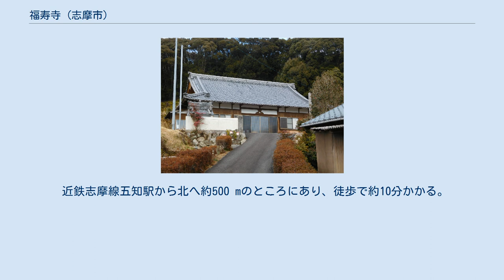福寿寺 (志摩市)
福寿寺（福壽寺、ふくじゅじ）は、三重県志摩市磯部町五知の下五知集落にある曹洞宗の仏教寺院。
磯部町五知は平家の落人伝説の残る地域であり、その証拠として「平家の赤旗」ないしは「五知の赤旗」と呼ばれる旗を福寿寺が所有している。
 山号は慈眼山。
曹洞宗永平寺派に属し、鳥羽市にある常安寺の末寺である。
本尊は聖観世音菩薩であり、室町時代の作である。
境内の面積は168坪（≒555.37 m2）、1960年代の信徒数は260人である。
 中世までの五知村には集落の方々に庵や堂があったが、宝暦2年（1752年）にこれらを統合して建立したのが慈眼山福寿寺である。
統合の年が宝暦2年であるということを明記した文書はないが、福寿寺に残る最古の過去帳が宝暦2年であること、本堂の屋根の棟木に宝暦2年建之と刻まれていることから推定される。
慈眼山、福寿寺とも名前の由来は不明であり、五知村の中にあった庵や堂の1つから名前を継承したのか建立時に新たに命名したのかも分かっていない。
また本尊の聖観世音菩薩像は室町時代のものであるが、福寿寺創建までどこで安置されていたのか明らかでない。
開基は天英順公である。
 近世を通じて寺格は平僧地であり、歴代住職は首座などの地位にあった。
明治時代に廃仏毀釈の危機を乗り越え、本寺である常安寺の25世大和尚の天産謙龍が改めて開山し、常安寺から大和尚・松山梅樹が福寿寺の住職として着任したことで寺格が法地に昇格した。
これは1875年（明治8年）5月のことで、これを中興とする。
法地昇格記念と思われる、総本山の永平寺貫主・久我環渓の筆による「慈眼山」の字が本堂前に掲げられた。
同年、学制発布に伴い、五知学校が福寿寺に置かれた。
 中興2世住職は和具村（現・志摩市志摩町和具）の龍珠院と兼任であったが、3世以降は専従の大和尚が住職を務めた。
2003年（平成15年）に本堂の改築を行い、当時は住職がいたが、2019年（平成31年/令和元年）現在は無住寺となっており、地域住民が管理している。
2019年（令和元年）6月27日にテレビ東京系列で放送された『太川蛭子の旅バラ』内の企画「ローカル鉄道寄り道旅」にて太川陽介、蛭子能収、真野恵里菜の3人が福寿寺を訪れ、平家の赤旗を鑑賞した。
 如来形坐像懸仏（にょらいぎょうざぞうかけぼとけ）は木造の懸仏で建武3年（1336年）の銘があり、三重県指定有形文化財（工芸品）に指定されている。
指定日は1996年（平成8年）3月7日。
円盤形の鏡面に半肉彫の如来形坐像を釘で留めたもので、全体に彩色が施され、像は黄土色で塗られ、墨で目や眉などを描いている。
 如来像の中で拱手（きょうしゅ）しているものは珍しく、金銅製が多い懸仏の中で福寿寺のものは木造であり、これも珍しい。
これらの珍しさに加え、制作年代がはっきりしていることから文化財指定を受けた。
ただし銘の建武3年は制作年代ではなく、寄進年代など別の年代である可能性もあり、鏡面と坐像が元来別であった可能性もある。
なおこの懸仏は熊野権現社で阿弥陀如来として崇拝されていたものであり、福寿寺のものではなかったとされる。
 揚羽蝶紋 五知には平家の落人伝説がある。
伝説によれば、寿永の乱を落ち延びた平氏は伊勢国度会郡の菖蒲池（現・伊勢市矢持町）にたどり着き、さらに山を越えて五知へやって来て余生を過ごし、今もなお子孫が続いているという。
この伝説を裏付けるものとして「平家の赤旗」または「五知の赤旗」と呼ばれる旗が2流残されている。
制作年代は南北朝時代から戦国時代にかけての動乱期であり、平家の子孫が勢力を誇示するために制作したと伝えられる。
旗は朱色で塗られ、素材は絹帛（けんぱく）である。
この旗は普段一般公開していないが、志摩市歴史民俗資料館で開かれた文化財展で2018年（平成30年）3月に公開された。
 平家の赤旗のうちの1流は、天照皇大神・春日大明神・八幡大菩薩と神仏の名が書かれている。
天照皇大神が中央に一段高く書かれ、その右側に八幡大菩薩、左側に春日大明神と書かれ、長さは99.9 cm、幅は36.4 cmであり、下半分は失われている。
平家一族が信仰する厳島明神や熊野三山の神仏ではなく、敵である源氏の信仰する八幡大菩薩、藤原氏の氏神である春日大明神の名を旗に掲げているのは一見すると謎であるが、『磯部郷土史』では八幡大菩薩を「武運長...